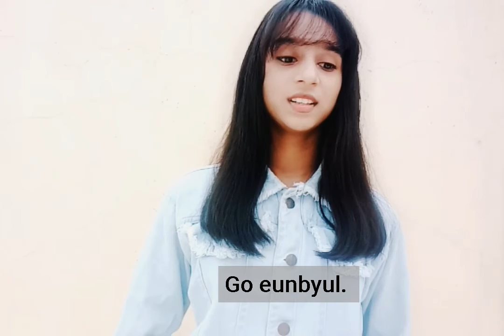K-insider challenge, K Cinema & Drama- Rutuja kamble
Who are you- School 2015/lee eun bi & Gong tae kwang moment